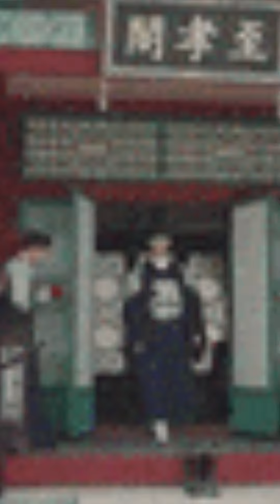2023년 2월 26일 좋아좋아 카리나